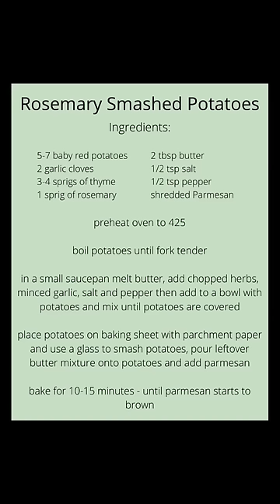Rosemary Smashed Potatoes | Garden To Plate Recipe | Cooking ASMR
We have so many potatoes from the garden and are so excited to try some new recipes!